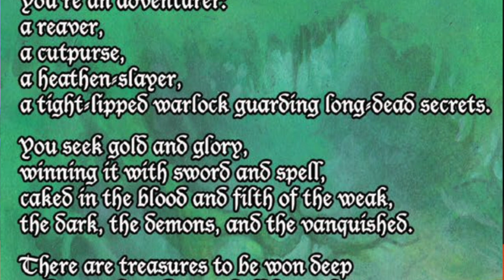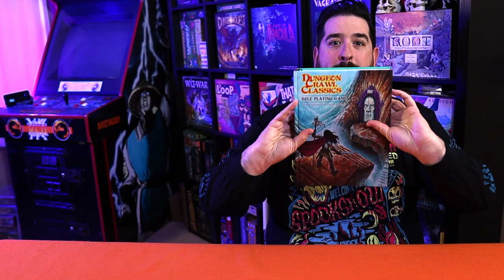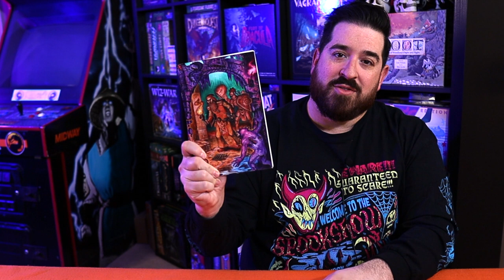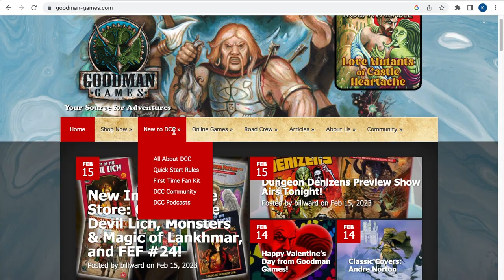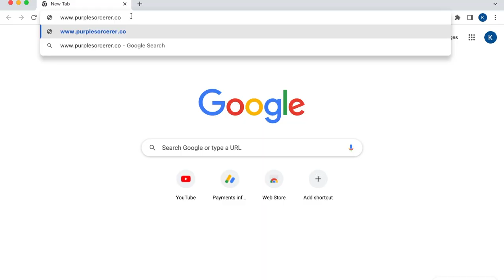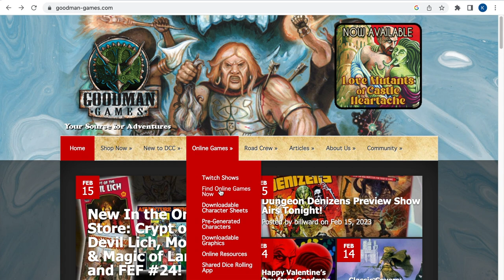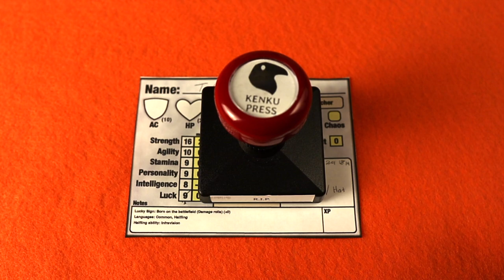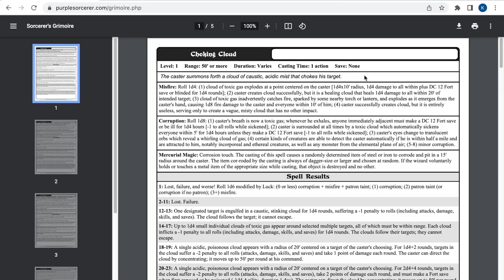Dungeon Crawl Classics RPG: A Beginner's Guide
If you're a brand new player to Dungeon Crawl Classics, this guide will tell you everything you need to know. We go over what you need to buy, some of the important rules, tips for beginners. After that we dive into some more advanced tips, for people that get hooked on DCC RPG.

If you're looking for a fantasy alternative to Dungeons and Dragons 5th Edition, then look no further than Dungeon Crawl Classics. Now is the perfect time to give this gonzo game system a try.

Links

What is Appendix N?

00:00 Introduction
02:09 The DCC Mindset
03:35 The Rulebook
03:59 Weird DCC Dice
05:57 DCC Adventures / The Funnel
08:46 DCC Reference Sheets
09:23 Quick Start Rules
10:04 Purple Sorcerer
11:20 DCC Demo Night
12:53 Spellburn Podcast
13:51 DCC Zines
15:18 The DCC Community
16:09 Campaign Settings
18:18 Scratch Off Character Sheets
18:48 Spell Grimoires
20:00 Appendix N Books
20:45 The DCC Judge